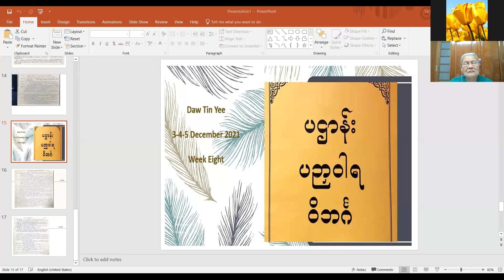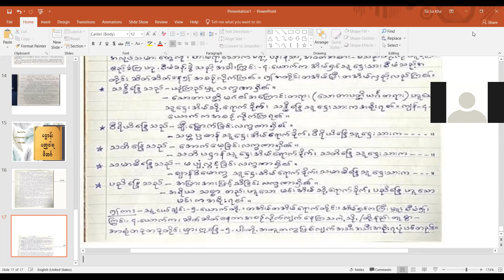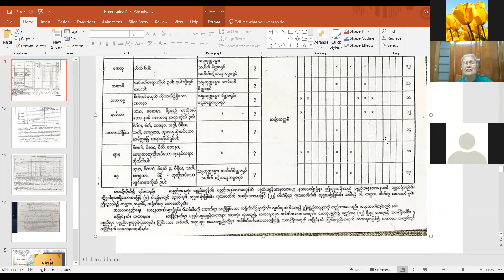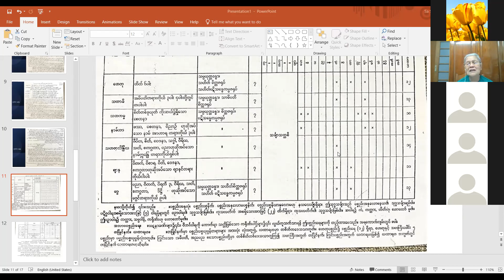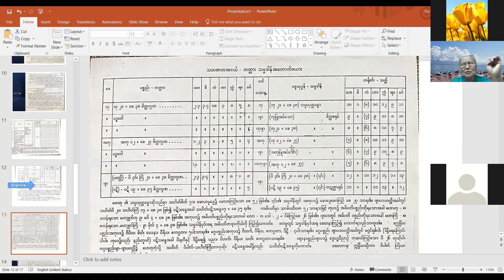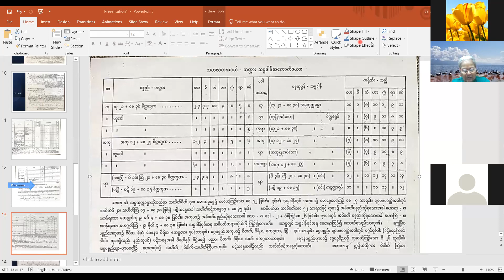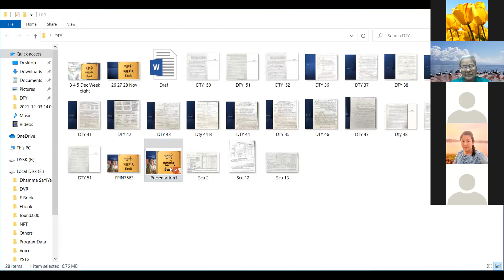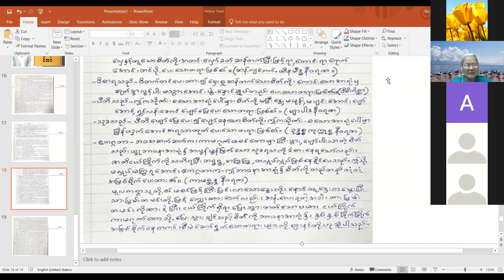4.12. 21 (ဆရာမႀကီးေဒၚတင္ရီ ) ပ႒ာန္းပဉွာဝါရပို႔ခ်စဥ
ရန်ကုန်တိုင်း၊ ပန်းဘဲတန်းမြို့နယ်
  မဟာသိမ်တော်ကြီး ပရိယတ္တိစာသင်တိုက်
  သိမ်တော်ကြီး ဓမ္မစာပေသင်တန်းကျောင်း

                  သင်တန်းမှူး ဆရာမကြီးဒေါ်တင်ရီ
(အဘိဓမ္မာ၊ ဋီကာကျော်၊ ဝိသုဒ္ဓိမဂ်၊ ပဌာန်းး၊ ယမိုက်)
                     ပဉှာဝါရဝိဘင်္ဂသင်တန်း

4.12.21                  စနေ့